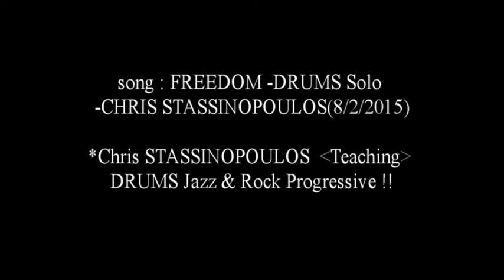FREEDOM -DRUMS SOLO-CHRIS STASSINOPOULOS(2/8/2015)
Song: FREEDOM-DRUMS Solo-CHRIS STASSINOPOULOS
LIVE at IHOTROPIO Conservatory (syllogos) at 2/8/2015-athens Greece.
**CHRIS ST-Teaching Drums Progressive Rock & Progressive Jazz--at IHOTROPIO---street SPIROY PATSI 84 Votanikos
--Metro Keramikos.
Short Bio of Chris Stassinopoulos :
In greece:
drummer ex Lp Nostradamos(at 1972),,
Aperanta Chorafia (composer Κ.Τουρνας at 1972).
**in France & Uk:
drummer ex Axis band (lp Sweres Down Inside-Riviera Fr),
-Patrice Lamy(1975 comercial music at PALAIS DE CONGRES Swiss),,
-Zao band ,Catherine Lara/Francis Moze/Live at Palais de Sport du Paris,,
-Clear Light(lp Forever blowing Bubbles-Virgin London),
-Vangelis Papathanassiou(Live at Royal Festival hall-1977),
--**--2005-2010=Concerts in Athens Gr with David Cross(king Crimson),Hugh
Hoper(Soft Machine),Alex Foster(sax ex Jaco Pastorius),
-Michel Delville(the Wrong Object),,
--&--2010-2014 at concert hall=Parnassos,Conservatory of
Athens,,Conservatory Maria Callas-Athenaeum 1 November 2014),,
Chris Stassinopoulos & EXPLORERS band(quarteto greek famous
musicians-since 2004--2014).